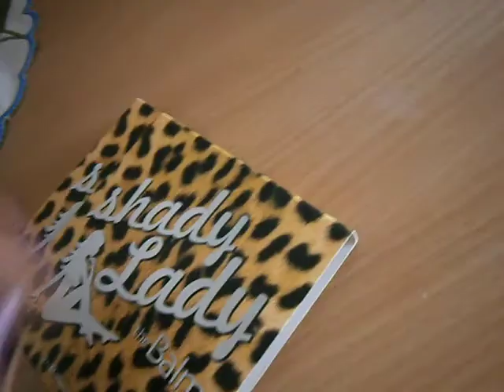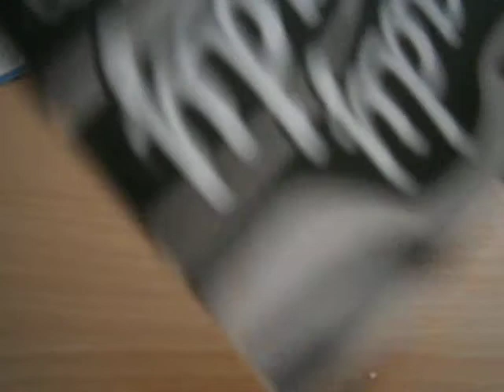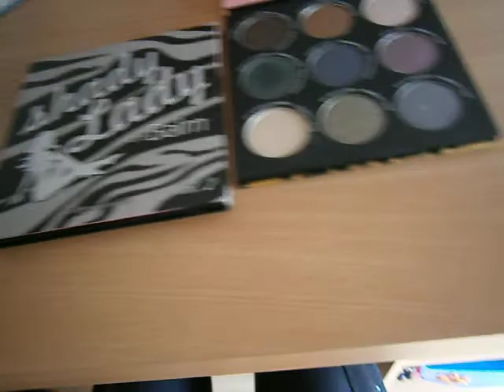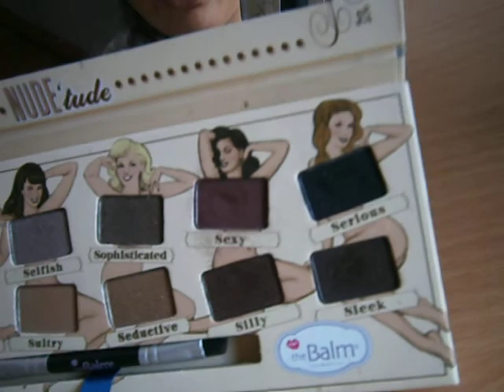Saga - Colecção de Maquilhagem - Parte 5 (Paletas Grandes)